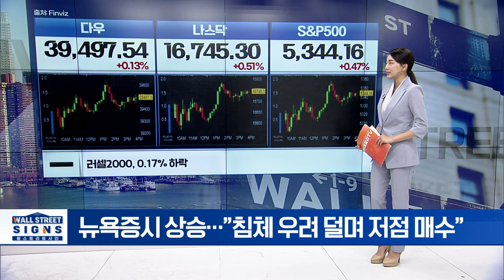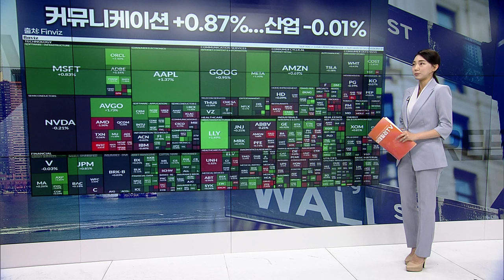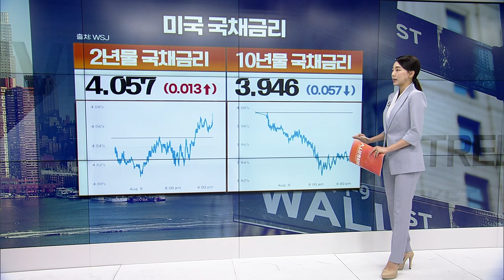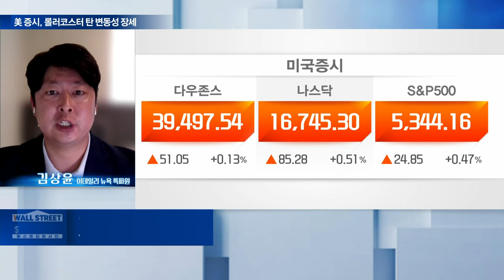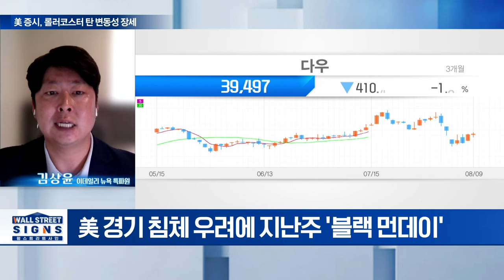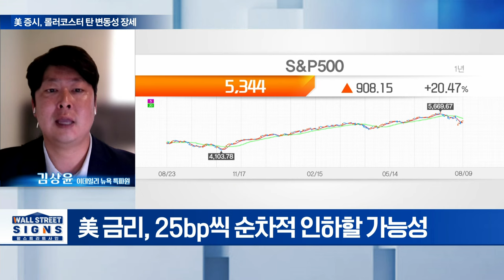뉴욕증시 상승 마감이번 주 큰게 옵니다 | Market Signal (20240812)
▶ 뉴욕증시 상승…”침체 우려 덜며 저점 매수
▶일본 엔화 약세 베팅했던 헤지펀드의 트레이딩이지 펀더멘털 문제 아냐
▶28일 실적이 주가 상승 촉매제 될 것…AI칩 시장의 승자
▶최근 아웃퍼폼에도 불구하고 여전히 커버 종목 중 기회가 큰 종목
▶당뇨, 비만 치료제 시장에서 경쟁력 있다
▶가이던스 신중하게 잡았다…국내외로 확장하고 있어 긍정적
▶국제유가, 침체 우려 덜고 중동 주시하며 상승
▶국제금값, 금리 인하 기대감 유지하며 보합